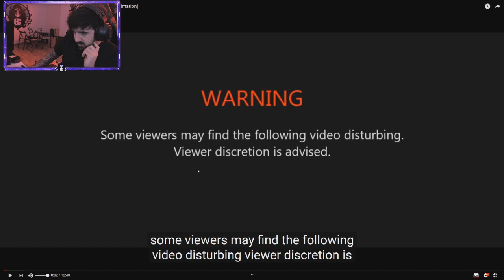The Nun En Dead By Daylight